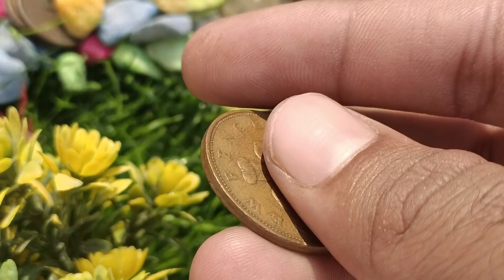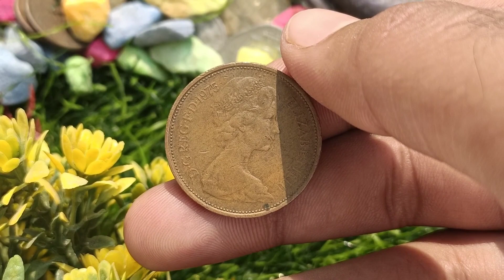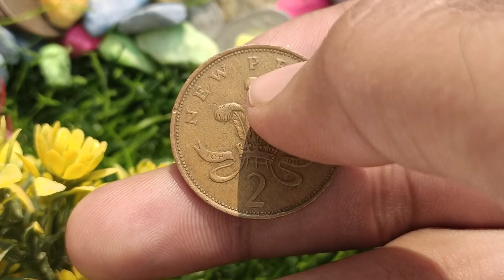$25000 "Rare 1975 Elizabeth Queen 2 New Pence UK Coin Worth Big Bucks🤗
Zikzok Coin Action
Welcome to our educational video where we dive into the fascinating world of coin collecting and explore the value behind the 1975 Elizabeth II 2 Pence Coin. Join us as we uncover the history, significance, and potential worth of this unique piece of British currency.

In this video, we will delve into the historical context surrounding the 1975 Elizabeth II 2 Pence Coin and its connection to numismatic culture. We will examine the intricacies of its design, composition, and notable features that make this coin a must-have for any avid collector.

Discover valuable insights on how to assess the condition and rarity of your 1975 Elizabeth II 2 Pence Coin, empowering you to determine its potential value. We will provide expert tips on the grading system and highlight significant indicators to look for when evaluating your own coin.

Through captivating stories and real-life examples, we will showcase individuals who have stumbled upon valuable 1975 Elizabeth II 2 Pence Coins in unexpected places, demonstrating that hidden treasures can be found in everyday life!

Whether you're an experienced collector or new to the world of numismatics, this video is filled with essential information and guidance for understanding the significance of the 1975 Elizabeth II 2 Pence Coin.